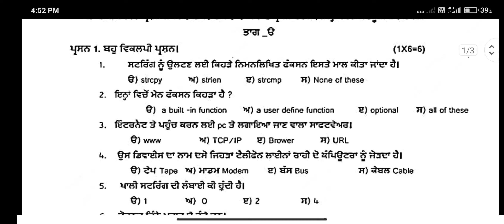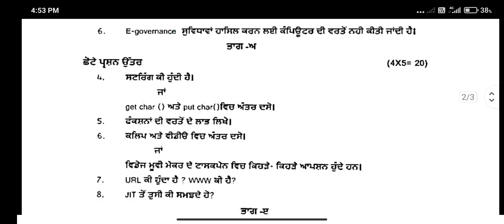class 12th computer science September paper full solved pseb +2 computer question paper